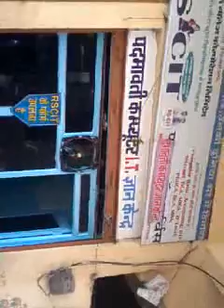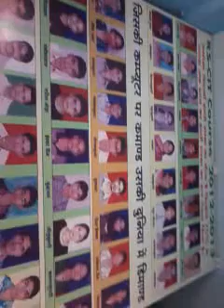35290004 Malti Vyas, Padmawati Computer Center Bhinmal 2016 - Center Decoration